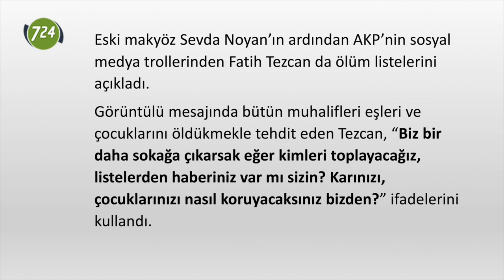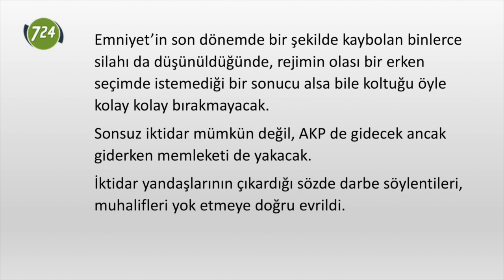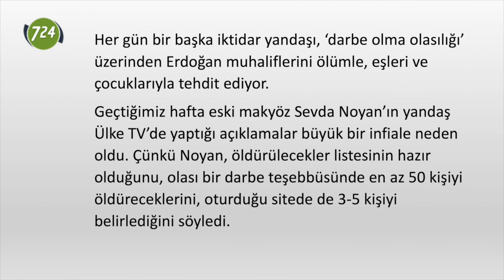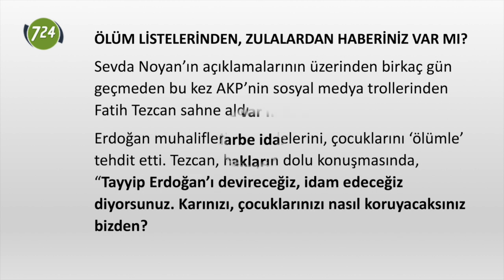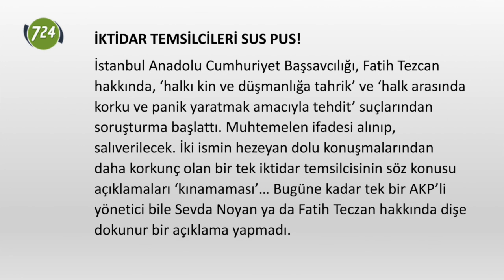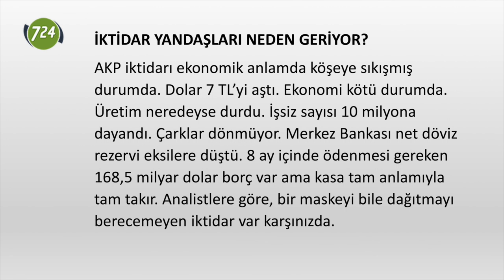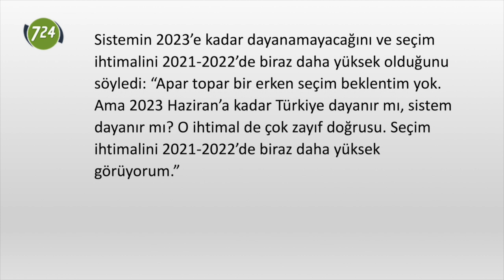Rejim ne istiyor? [İlker Doğan]